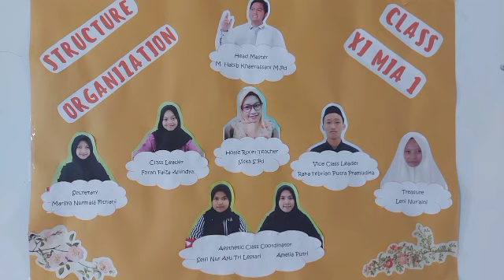February 13, 2022